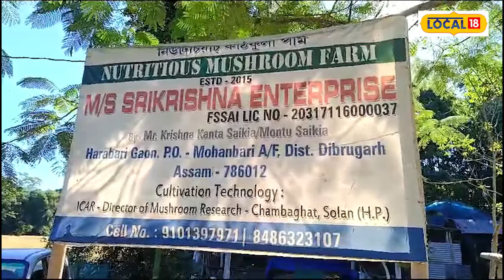Mushroom Cultivation In Dibrugarh | কাঠফুলাৰ খেতি কৰি মাহিলী ১ লাখ ২০ হাজাৰ টকা উপাৰ্জন